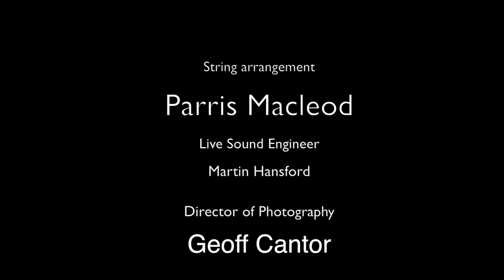Chontia Live at The J Noosa "Preferably A Red One" 2016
An evenning with Chontia
live at the J, Noosa 2016
 "Preferably A Red One" 2016
Chontia and her 12 Piece band
Parris Macleod - Grand Piano
Mark Atkins - yidaki/Shaker
Andrew Toner - Guitar
Nik Davey - Double Bass
Pierre Luniere - Electric Bass
Bob Oliver - Drums
Louise King - Cello
Brannon Crickmore - Violin
Courtney Schuurs - Viola
Kay Fung - Violin
Caroline Trengove - Backing Vocals/Violin
Martin Hansford - Sound(Wombat Tracks)
Geoff Canter - Film
Song written by Chontia Robinson